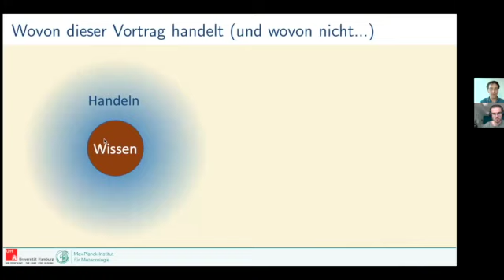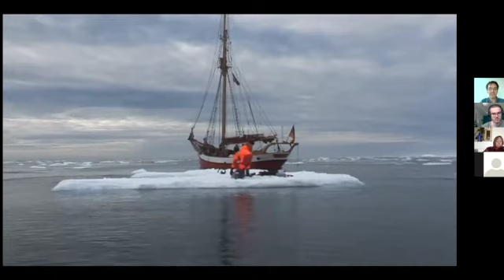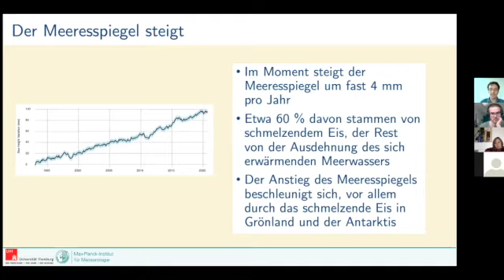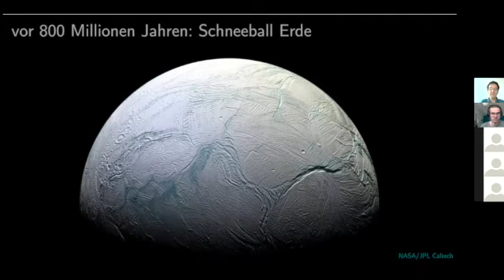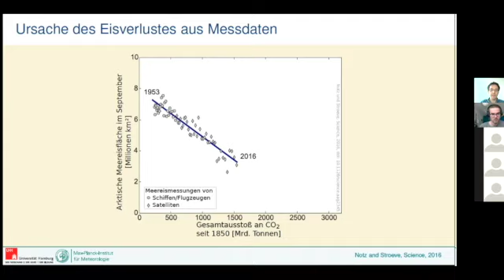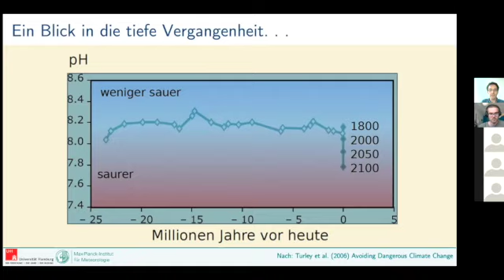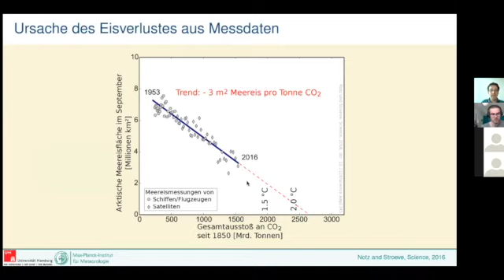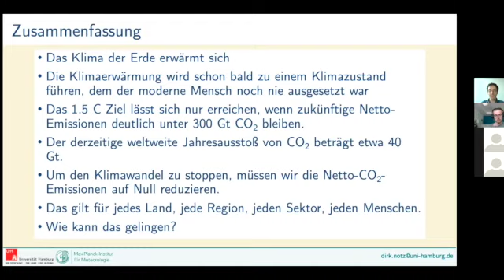Das Ende der Eiszeit? - Vortrag von Klimaforscher Prof. Dr. Dirk Notz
Dieser Vortrag wurde vom Netzwerk Nachhaltigkeit im Rahmen der Regensburger Nachhaltigkeitswoche vom 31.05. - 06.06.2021 organisiert.

Eisige Kälte, gefrorene Ozeane, gewaltige Gletscher: Dieses Bild der Polargebiete entspricht zwar im Moment noch weitestgehend der Wirklichkeit, aber vielleicht nicht mehr lange. In der Arktis schwindet das Meereis auf dem Polarmeer in atemberaubendem Tempo, die Temperaturen steigen zwei- bis dreimal so schnell wie in anderen Regionen der Erde, und die Gletscher schmelzen langsam dahin. In diesem Vortrag verknüpfe ich eigene Erfahrungen von meinen zahlreichen Expeditionen in die hohen Breiten mit den wissenschaftlichen Hintergründen des globalen Klimawandels. Dabei wird ein Bogen gespannt von den Klimaveränderungen in der erdgeschichtlichen Vergangenheit über die Beobachtungen der letzten Jahre bis hin zu Simulationen der zukünftigen Entwicklung. Woraus sich dann schließlich auch die Frage beantworten lässt, ob sich das große Schmelzen vielleicht doch noch aufhalten lässt…